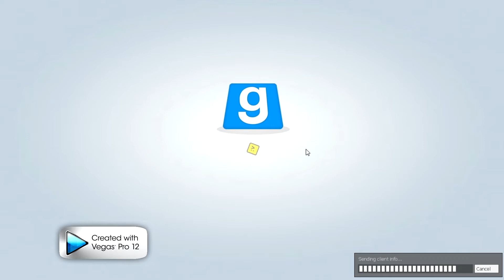Garry's Mod Noob Crew No Fame - No Shame Part 5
Wir zocken mal wieder eine böse Runde Garry's Mod "Trouble in Terrorist Town" und wie der Titel schon sagt besitzen wir absolut keinen Fame und sind die ProNoobs. Allerdings schließen wir auch die Schande vollkommen aus unserem Leben aus, was das Gaming bei uns immerhin etwas ausgeglichen macht.
Ich hoffe es gefällt euch und wünsche euch viel Spaß beim zuschauen :)

Thumbnails:
Marke Eigenbau